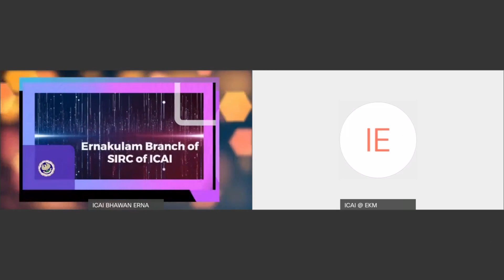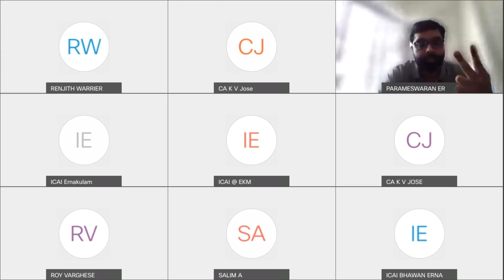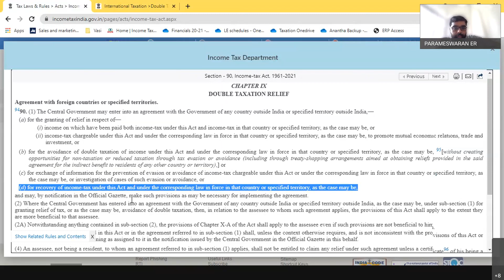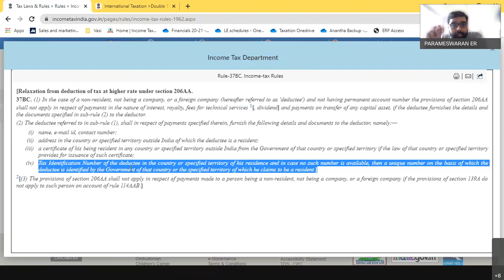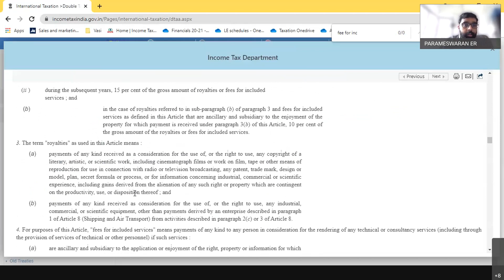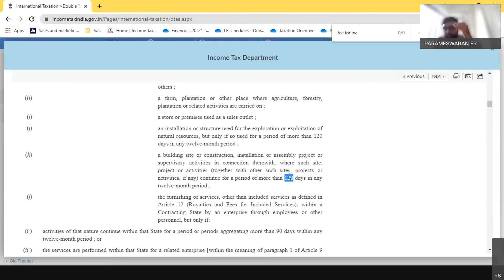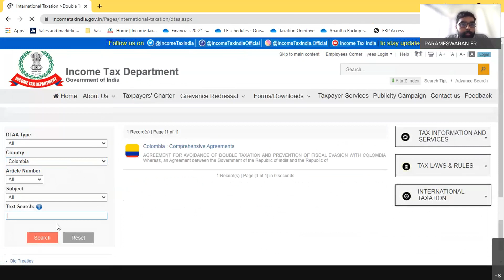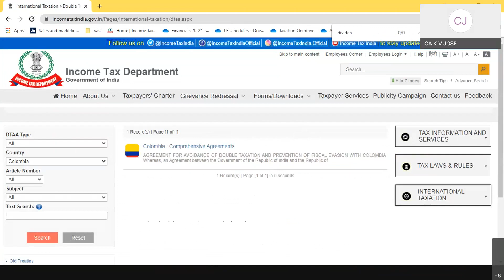International Taxation Overview and Treaty discussion | CA. Parameshwaran E.R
Virtual CPE Seminar on International Taxation   Overview and Treaty discussion | CA. Parameshwaran E.R